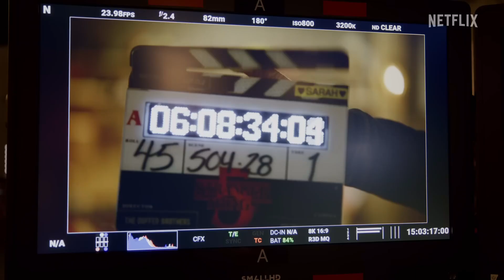STRANGER THINGS Season 5 Featurette - Behind the Scenes (2025)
Streaming: Netflix